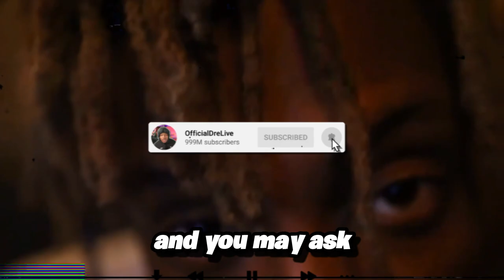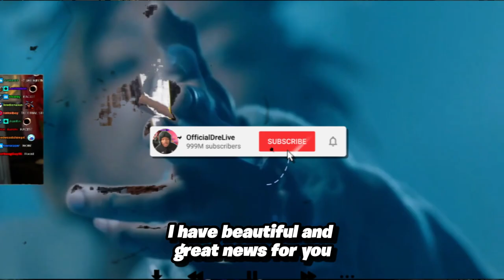"JUICE WRLD - FIRE IN MY LUNGS COULD BE THE CRAZIEST SONGS ON TPNE ALBUM!"